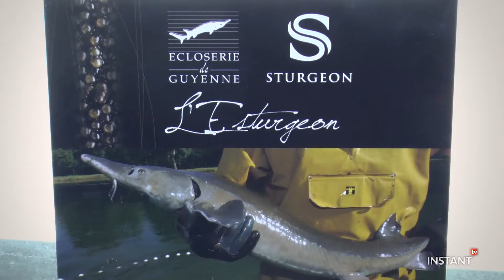Instant TV Rencontre - Johan Peignelin